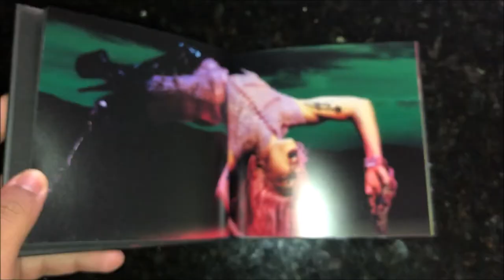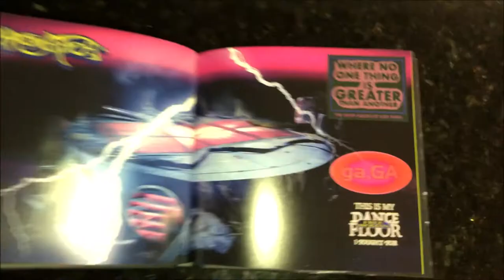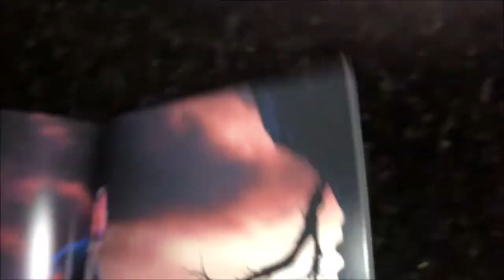Lady Gaga - Chromatica: Hardcover Deluxe Edition (CD UNBOXING)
Unboxing of Lady Gaga's Sixth Studio album released in 2020. This version is from UK.

to see my personal and gorgeous pictures.